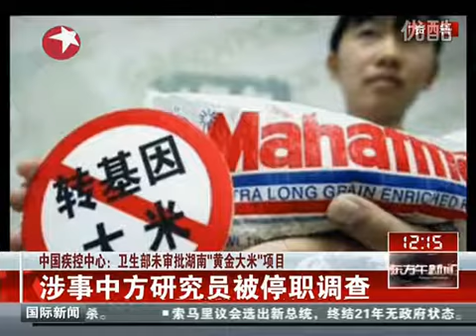衛生部未審批黃金大米